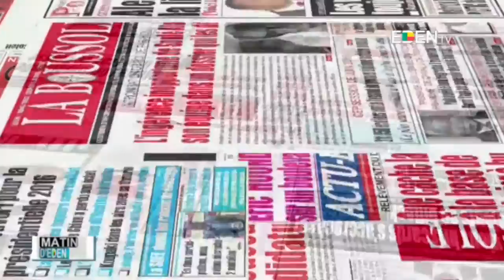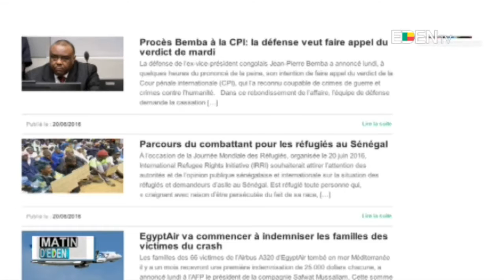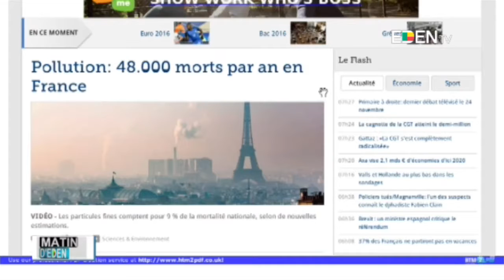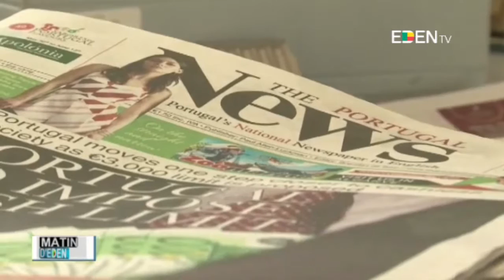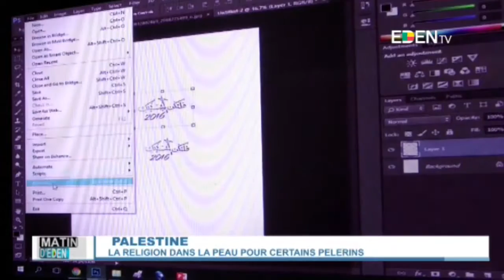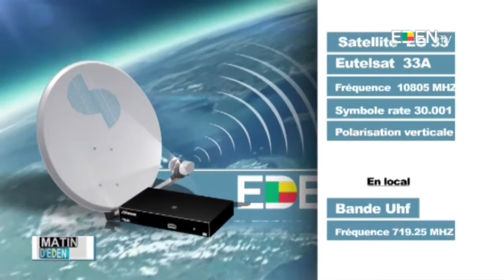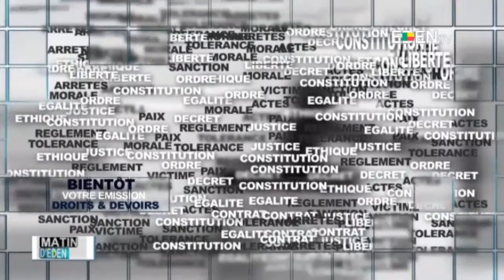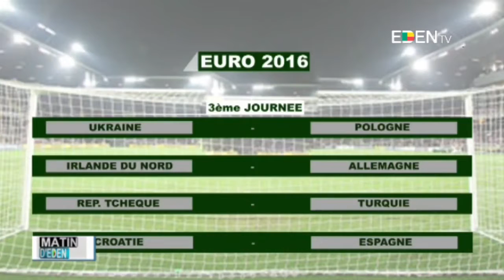MATIN D'EDEN N°264 DU 241 06 2016/ Laurice Freddy DAVO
Emission